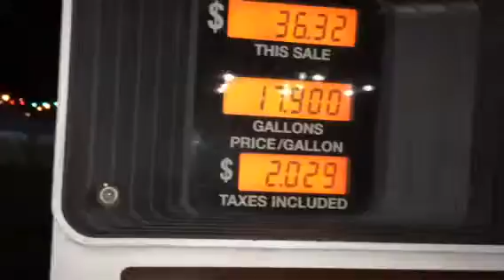Scamming gas station at Buford Georgia